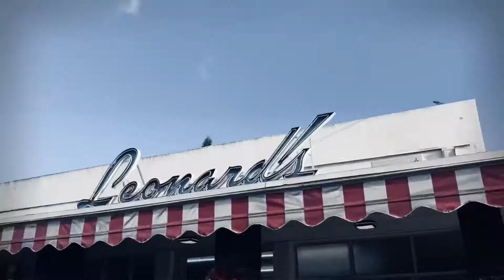Hawaiian Foodie Tour 12.27.18